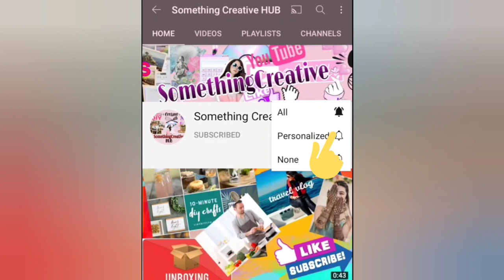Day 2 in Goa | Calangute Beach | Water sports | Baga - Calangute Beach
Day : 2 in Goa    Calangute Beach

Water Sports : 1200 package
1. Banana Ride
2. Jetski
3.Bumper ride
4. Paraselling
5. Speed Boat

calangute beach
water sports
goa tour after lockdown
beach
goa trip
goa trip in Budget